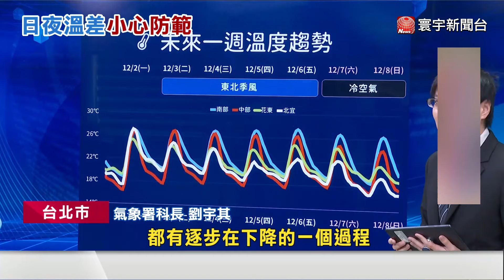忽冷忽熱難穿衣！日夜溫差恐達10度｜寰宇新聞@globalnewstw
進入12月，但各地白天氣溫依舊溫暖，台北甚至出大太陽！前氣象局長鄭明典指出，因為目前北半球的寒冷區塊較小，所以仍處於相對高溫，只是氣象署也提醒，周六開始可能有大陸冷氣團等級的冷空氣，再度南下。